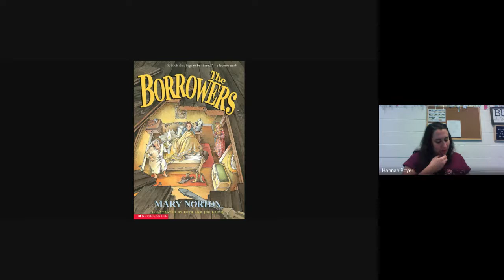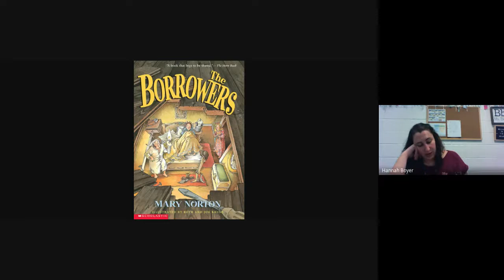The Borrowers, chapter 9